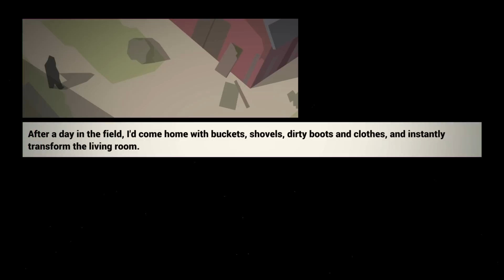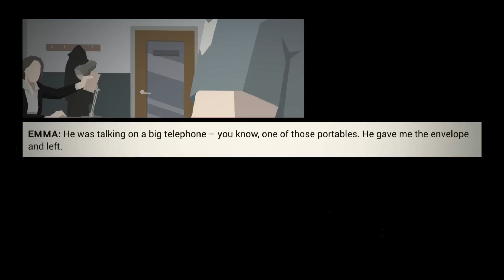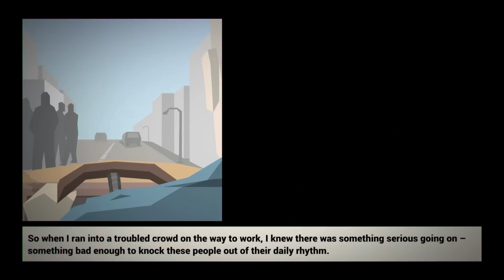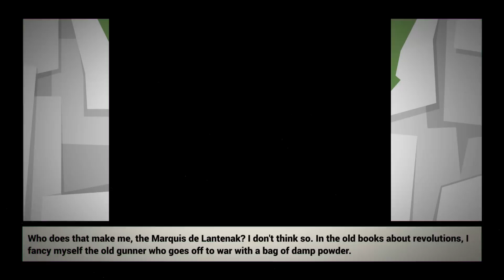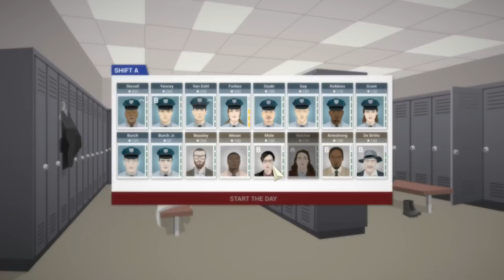This is the Police - Part 2 - Bad Cop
This is the Police continues, as we make a few slightly dodgy deals for personal gain. But I'm still definitely a good cop...